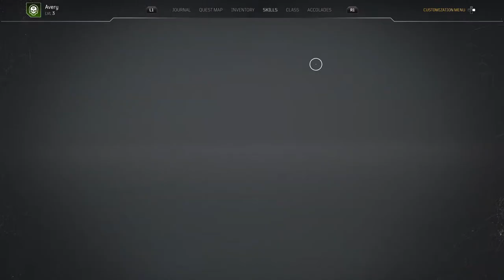OutRiders with Sir chief and Stein